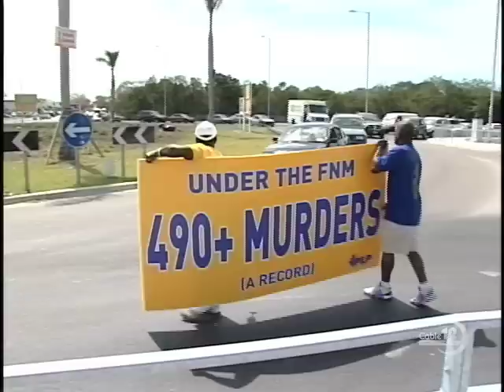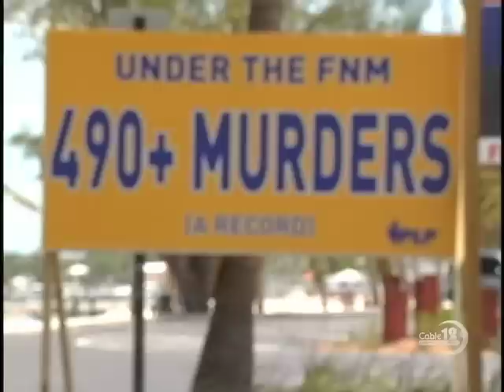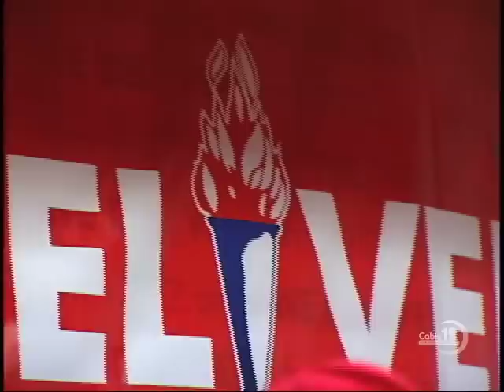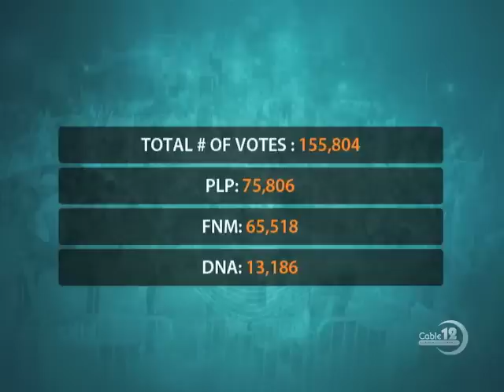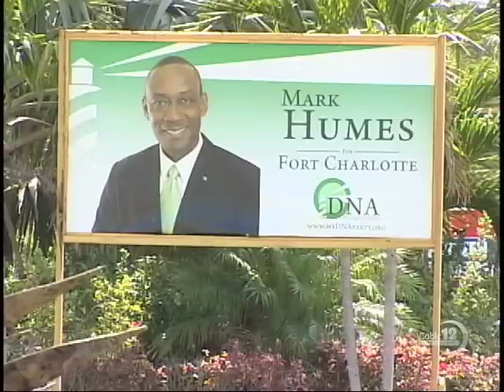OFFICIAL LEADER OF OPPOSITION SWORN IN & PARTY LEADERSHIP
NB-12 MAY 10TH, NEWSCAST